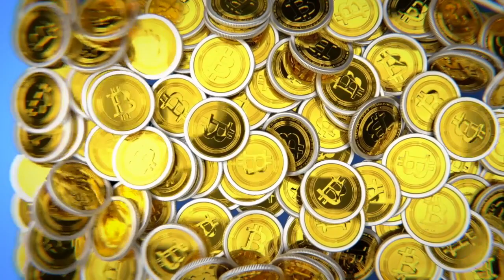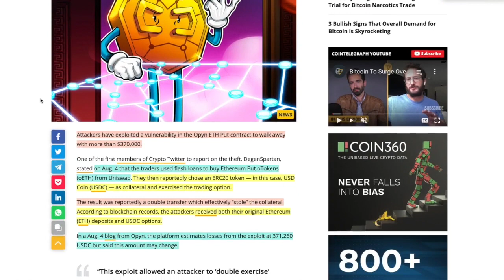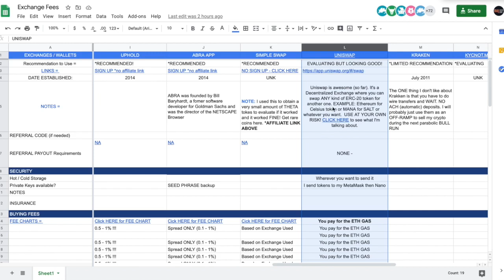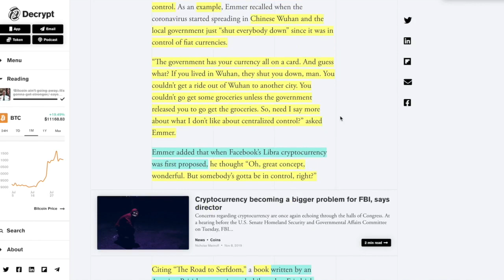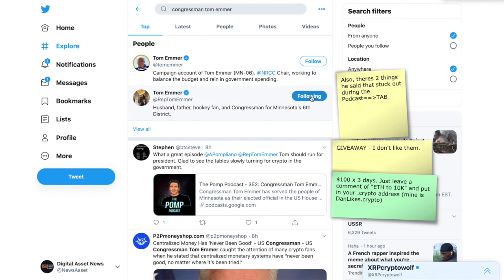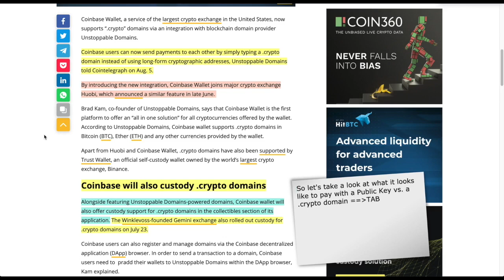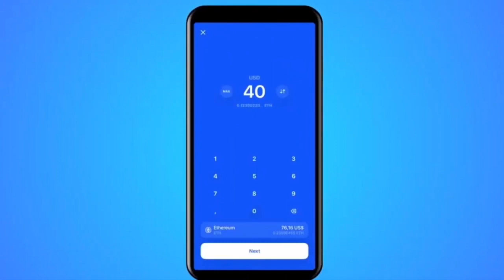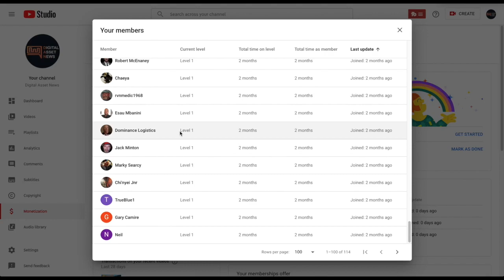CONGRESSMAN TOM EMMER: "BITCOIN IS HERE TO STAY." "CONGRESS CAN'T SCREW THIS UP!" DanLikes.crypto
►Mass Adoption all around from Congressman Tom Emmer to Unstoppable domains replacing PUBLIC ADDRESSES for crypto into EASY TO USE payment identifiers such as the one I chose - DanLikes.crypto. Also, UniSwap WARNING!

●▬▬▬▬▬▬▬▬▬▬▬CRYPTO ESSENTIALS▬▬▬▬▬▬▬▬▬▬▬▬▬▬▬▬▬●

💥 WIN $100 in ETHEREUM! - COMMENT "ETH to 10K" and Leave Your .crypto address in the comments section

●▬▬▬▬▬▬▬▬▬▬▬TIPS & THANKS▬▬▬▬▬▬▬▬▬▬▬▬▬▬▬▬▬●

●▬▬▬▬▬▬▬▬▬▬▬▬▬FOLLOW D.A.N.▬▬▬▬▬▬▬▬▬▬▬▬▬▬▬●

and/or...

●▬▬▬▬▬▬▬▬▬▬▬▬▬▬AUDIO TRACKS▬▬▬▬▬▬▬▬▬▬▬▬▬▬●

●▬▬▬▬▬▬▬▬▬▬▬▬▬▬VIDEO TOOLS▬▬▬▬▬▬▬▬▬▬▬▬▬▬●

●▬▬▬▬▬▬▬▬▬▬▬▬▬EXIT STRATEGIES▬▬▬▬▬▬▬▬▬▬▬▬▬▬▬●

●▬▬▬▬▬▬▬▬▬▬▬▬RECOMMENDATIONS▬▬▬▬▬▬▬▬▬▬▬▬▬▬▬▬●